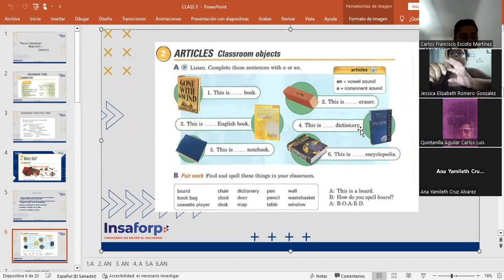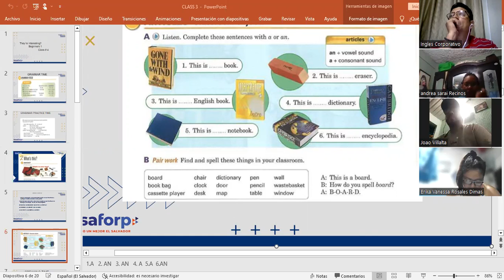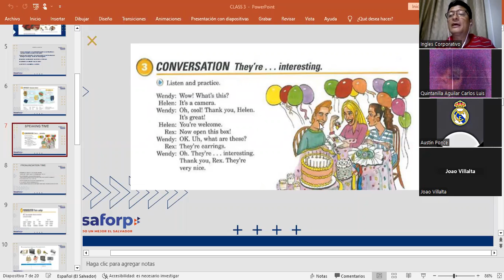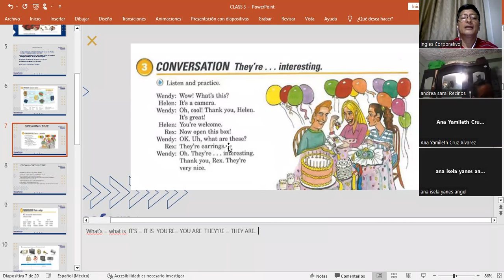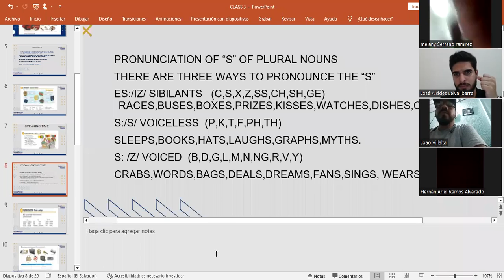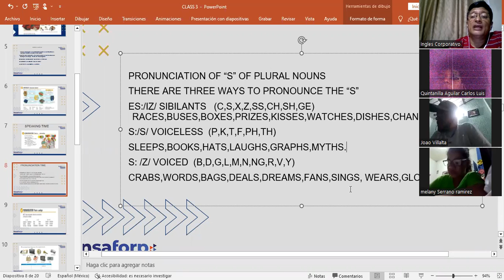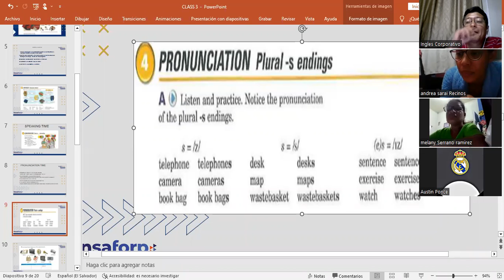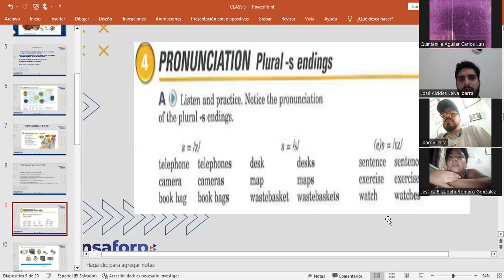CLASS 5-12-4-2023-FI-REGA-141-MARTINEZ DE LEON-PLURAL NOUNS